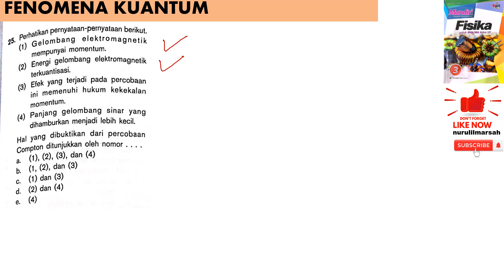FENOMENA KUANTUM no 25 BUKU MANDIRI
hal yang dibuktikan dari percobaan compton ditunjukkan oleh nomor